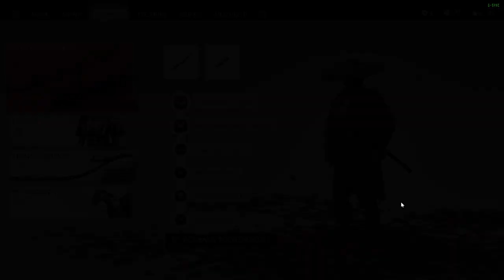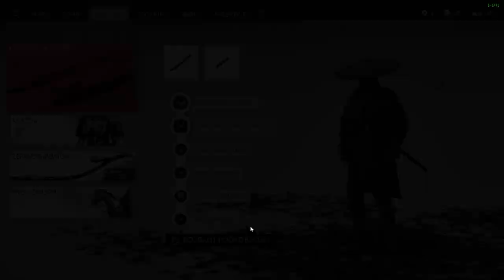Ghost of Tsushima CZ LETHAL Difficulty GAMEPLAY PART 64 Svatyně Jestřábí hory